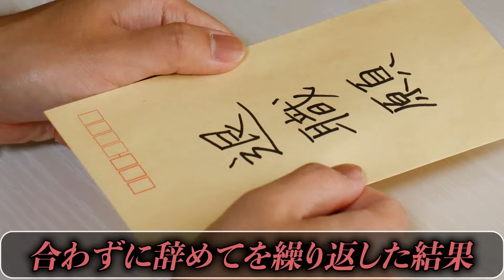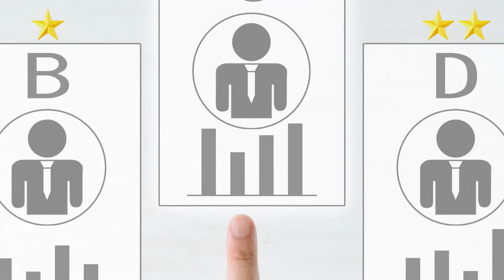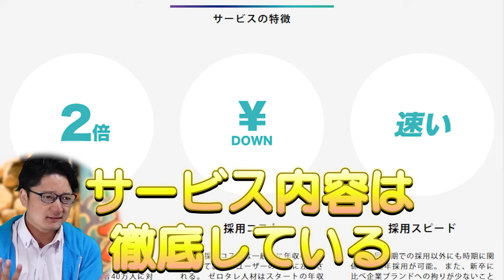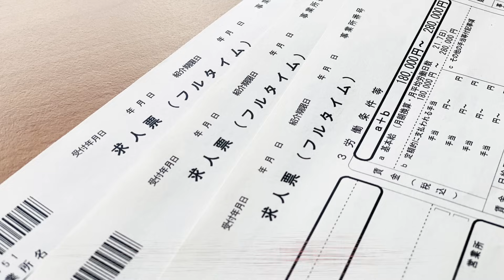【絶望】ブラック企業から転職しても、、またブラックへ！ホワイトへ転職するための方法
今回はZERO TALENTとのタイアップ動画になります。
非大卒やキャリアをうまく形成できず、、、諦める事が多い
ブラック企業勤務者、ただ、考え方、取り組み方を変えるだけでまだまだチャンスはあると思います。

ZERO TALENTは非大卒、ローキャリア求職者向け転職支援プラットフォームサービスです。
無料で支援を受けられますので、興味がある方は以下のリンクからLINE友達追加を行ってみてください。

■ブラック経歴
　・借金600万を返済する為にブラック企業でゴリゴリの営業を経験（3年ほどで返済）
　・光通信をはじめとした名だたるブラック企業で様々なパワハラを経験
　・テレアポ、鬼畜即決、悪魔的飛び込み、詐欺まがいなど心が折れそうな営業を経験

■現在の経歴
　・某メーカーで勤務、現在は部門責任者と広報・ホームページを担当
　・セミナーなどで年数回、登壇
　・動画やプレゼン指導も依頼があれば行う
　・投資信託などでゆっくり資産を増やす